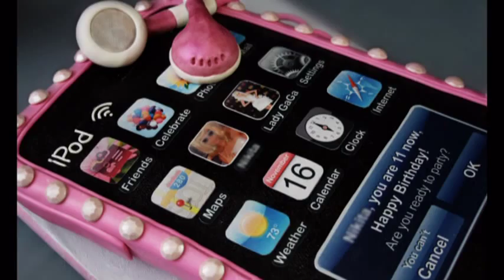Sweet Designs by Larissa - Designer Cakes in Montreal. Sweet Collection. Part 2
Hi everybody,
My name is Larissa and I'm a self-taught cake designer and sugar artist from Montreal, Canada. I started in August 2008 and moving forward ever since!
to learn more about my work.